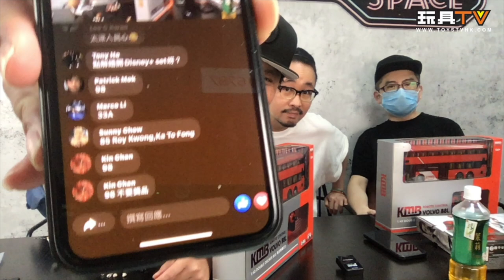「爆玩具」Marvel Legends Black Widow 6-Inch Red Guardian and Melina Vostkoff 黑寡婦紅色守護者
Production: TOYSTV Production Team
Program host/Guest: Walker, DMS, David, Dick.Po, Bryan Lo, Ricky
Produced by: Bryan Lo , Toyswalker-Dick.Po